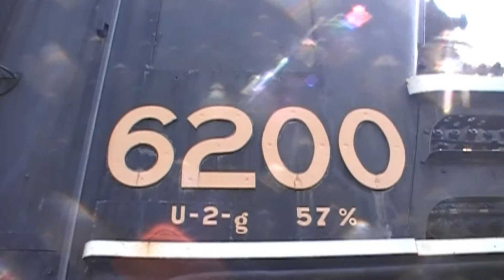Canadian National 6200 (Park Tour), 07-12-2015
CNR 6200 Class U-2-G 4-8-4 Confederation (Northern) steam locomotive was on display outside of the Canada Science & Technology Museum in Ottawa, Ontario, Canada. .